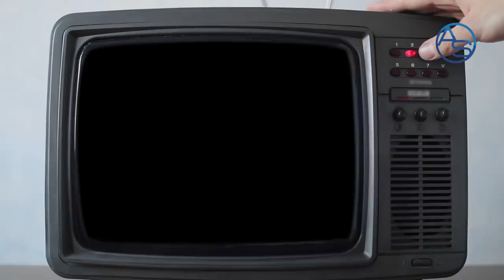Carlos Rubio El Lio que provocó entre Leonel y Luis Abinader y su Obsesión con Alofoke!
Puede que para muchos de nosotros el personaje Carlos Rubio sea todo un misterio pero para la clase política de República Dominicana es todo lo contrario y de hecho desde allí se tiene bien claro para quien trabaja Carlos Rubio... y eso vamos a revelar y analizar a continuación porque lo cierto es que el mismo Carlos Rubio tiene unas cuantas bombas que comenzarán a salir en los próximos días en medio de esta contienda electoral. Quién es el jefe de Carlos Rubio ? Hacía allá vamos!!

"Carlos Rubio El Lio que provocó entre Leonel y Luis y su Obsesión con Alofoke!" Es lo que se destapa en este comentario...